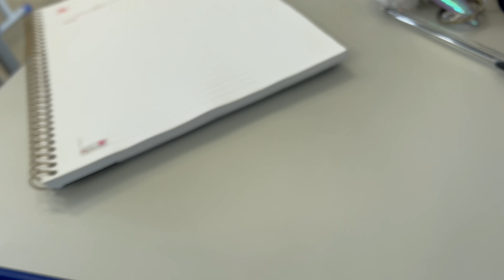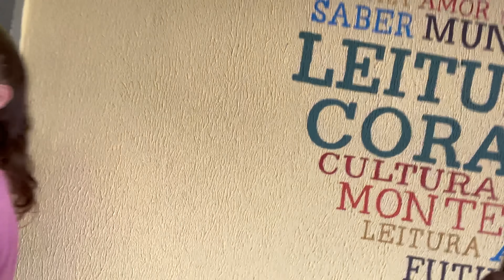MEU PRIMEIRO DIA DE AULA SENDO MÃE AOS 14 ANOS